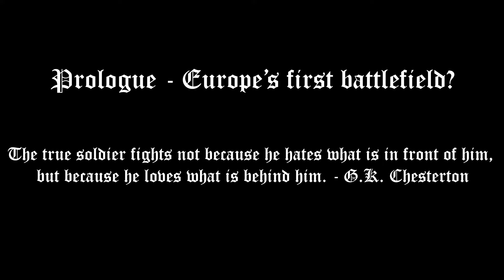Europe's first battlefield? - Tollense valley 1300 BCE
Prologue 2/2 - Europe's first battlefield?

In the second part of our prologue we cover a large scale battle which took place in the Tollense Valley in Germany around the year 1300 BCE. Before this ancient battlefield got discovered, it was never assumed that during this time period within the dense woodlands of Northern Europe the inhabitants living here where capable of being this organized.

In this video we cover two different scenarios of how this battle could have taken place. The first one is the banding together of smaller tribes on both sides that fought an all-out major battle for influence within the local area. The second (more likely) scenario is that of a large invading army consisting of different tribes that decided to work together focusing on removing other large tribes from the local region as the invaders pushed for the expansion of their territory.